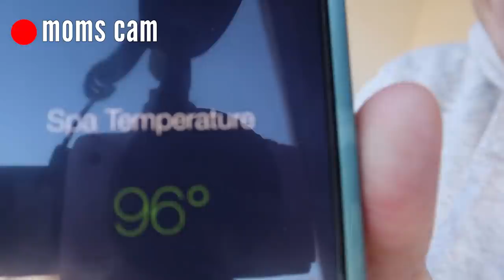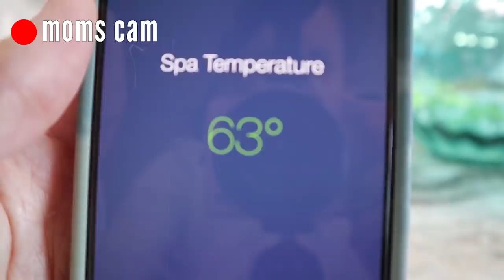LAST to leave the Hot Tub WINS!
After seeing who was the last to fall in the freezing pool, we wanted to warm up in the hot tub. And we saw who could survive in the hot tub the longest!

250 N Red Cliffs Dr. 4B #366 Saint George UT, 84790